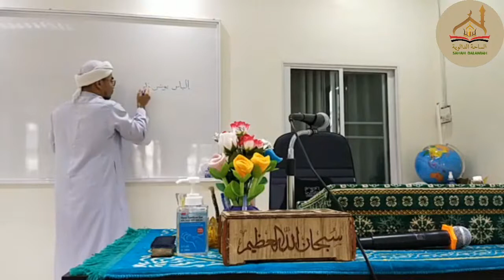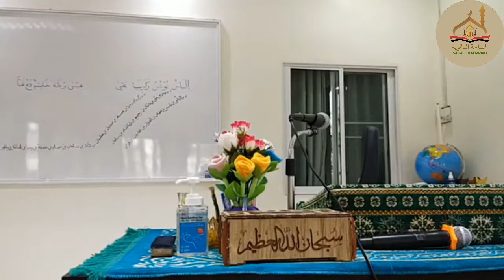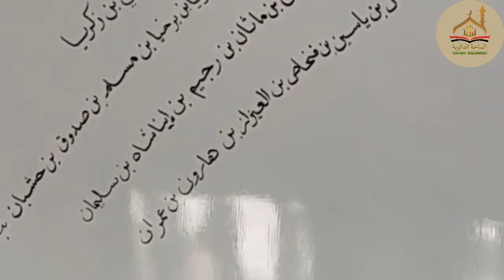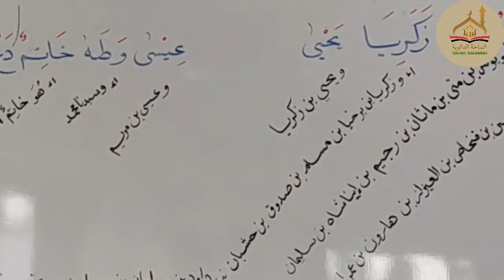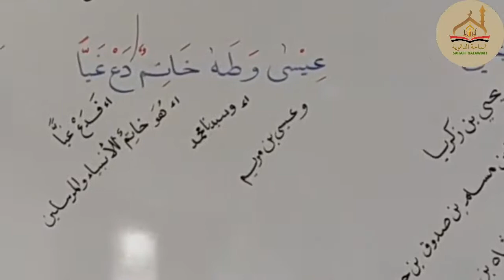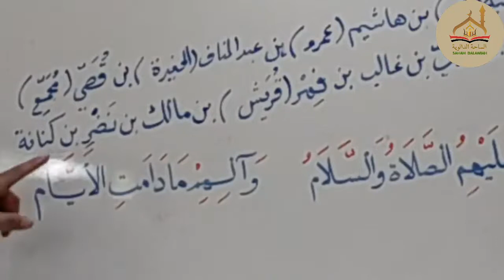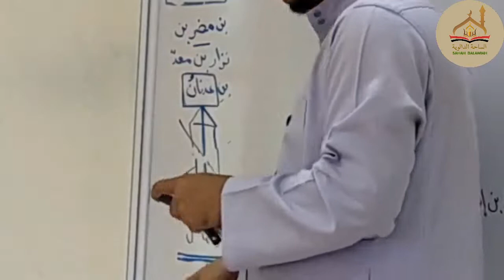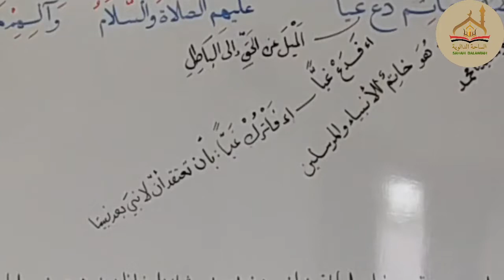Ep.20 aqidatul awam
.فڠاجين كتاب تراث ( علمو توحيد ).

نام كتاب : نظم عقيدة العوام EP.20

فڠاراڠ :السيد الشريف الشيخ أحمد بن رمضان منصور المرزوقي رحمه الله تعالى بعلومه

فپمفاي شرحن : الفاضل بابا فيصل بن عبد الرحمن الدالوي

برتمفت : الساحة الدالوية، فوندوق دالا، فطاني

موك سورت :فدبيت يغك توجه بلس...الياس يونس زكريا يحى ...الخ

سموگا بر منفعة بوات فارا فنونتوت علمو...